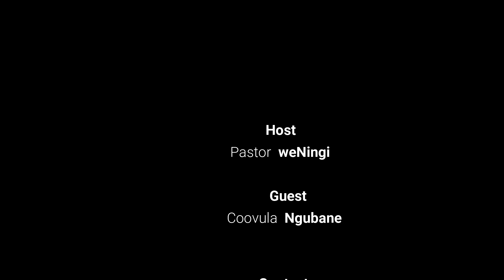Izimpawu zomsamo ongcolile | Mkhulu Khokhovula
Izimpawu zomsamo ongcolile